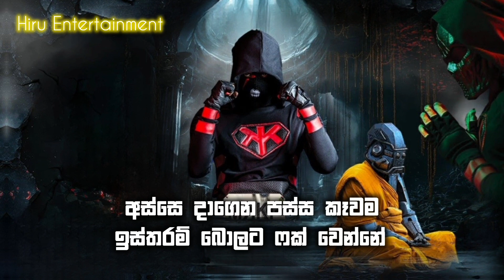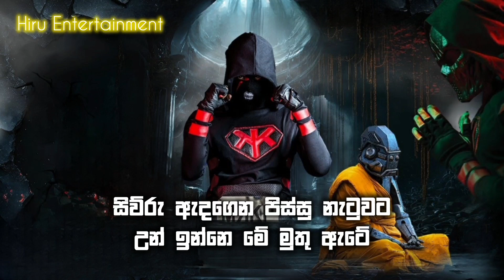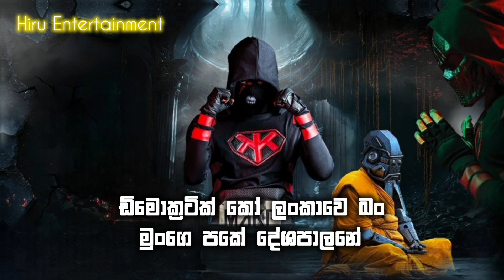Yo Yo සඟ - Lyrics Video (Rap Number 17) - Manakkalpitha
🔹Artist - Manakkalpitha
🔹Music Produced - Shan Beats
🔹Mix & Mastered - Shanaka Dilshan
🔹Art work - Janith
🔹Published Channel - Manakkalpitha

✅Special Notice 🔔 If The Producer / Photoghraper / Artwork Artist Has An Issue With The Song Or Picture We've Used In The Video Please Contact Us and the video will be Tacken Down Immediately 🤝